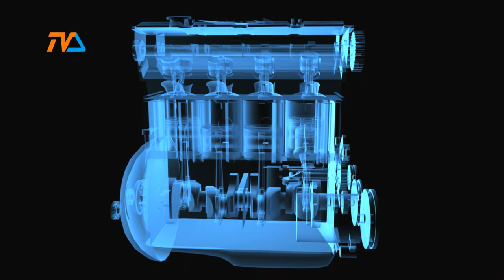Zza Kółka odc. 196 |TVSUWAŁKI